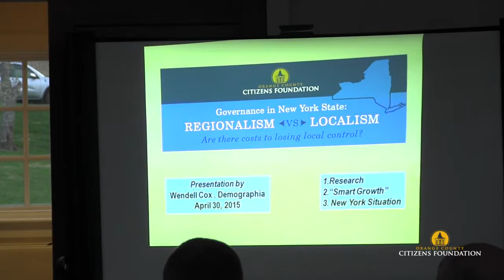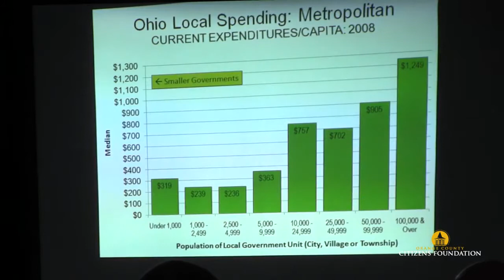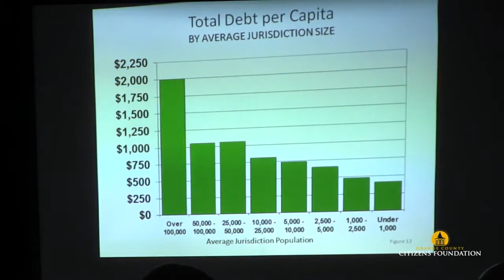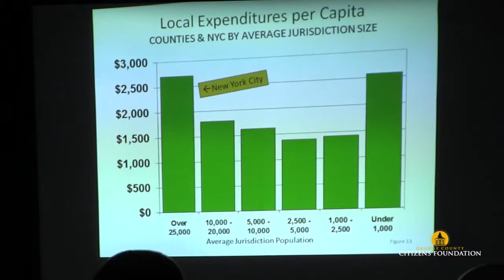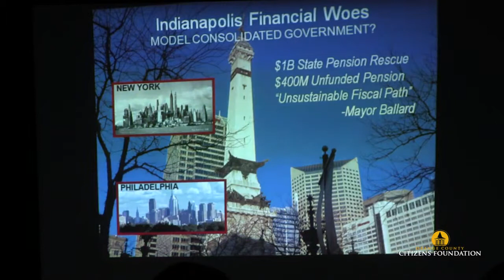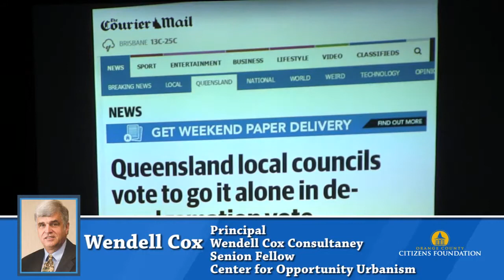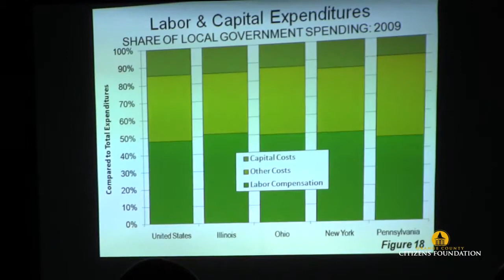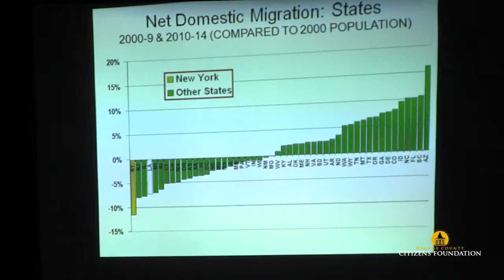Orange County Citizens Foundation - Part 3 - Dr. Gerald Benjamin & Wendell Cox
Wendell Cox, principal of Demographia, and Dr. Gerald Benjamin, Director of the Center for Research, Regional Education and Outreach (CRREO) at SUNY New Paltz, discussed the benefits of localism in municipal government at a forum hosted by the Orange County Citizens Foundation on April 30, 2015. The discussion was moderated by Louis Heimbach, Citizens Foundation Trustee and former Orange County Executive. Part 1 features introductory remarks by OCCF Trustees Mike Sweeton (Town of Warwick Supervisor) and John Lavelle (RJ Smith Realty).